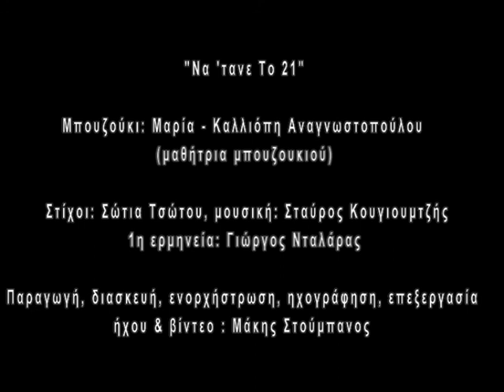Να 'τανε το 21 - Μαρία Καλλιόπη Αναγνωστοπούλου (bouzouki cover)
Να 'τανε το 21

Μαρία Καλλιόπη Αναγνωστοπούλου (bouzouki cover), μαθήτρια μπουζουκιού, 11 ετών

Στίχοι: Σώτα Τσιώτου, μουσική: Σταύρος Κουγιουμτζής
1η ερμηνεία: Γιώργος Νταλάρας

Η ηχογράφηση έγινε στο home studio του Μάκη Στούμπανου.

Ηχογράφηση, ενορχήστρωση, διασκευή, μίξη & επεξεργασία ήχου, παραγωγή & επεξεργασία βίντεο, mastering: Μάκης Στούμπανος